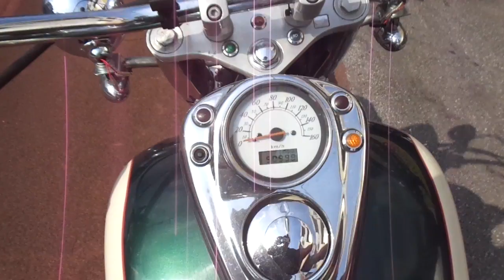シャドウ400 中古車 バイクショップ名:アットバイク